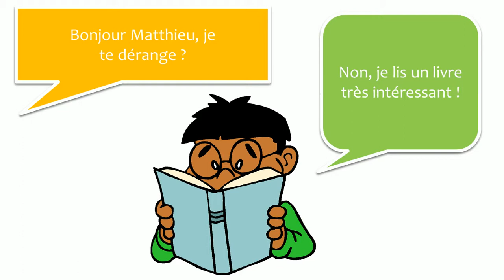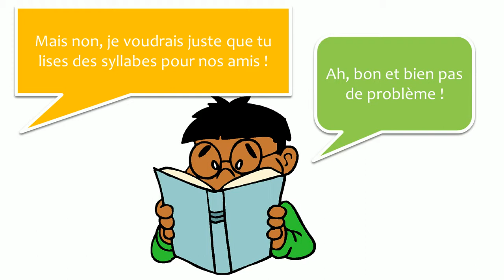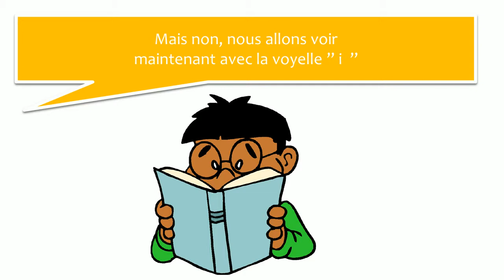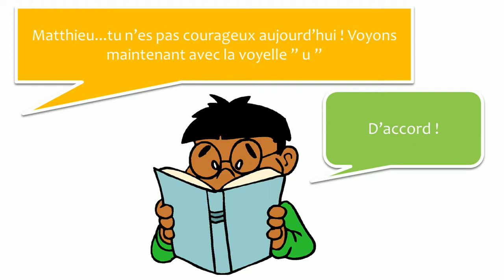Lær fransk med dialoger # 28